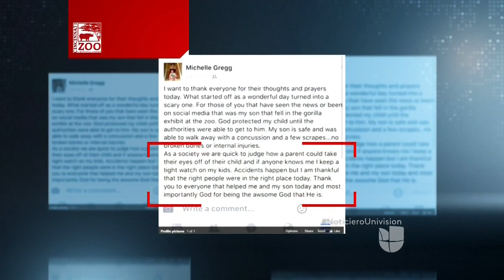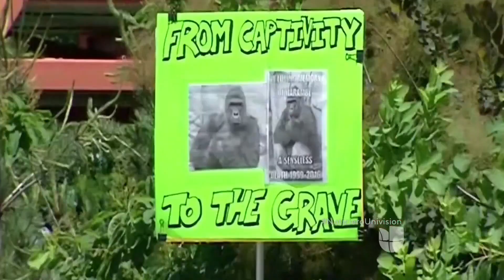La muerte a balazos de un gorila en un zoológico encendió la polémica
El terrible accidente ocurrió en un zoológico de Ohio y encendió la polémica a nivel mundial sobre la ética y el protocolo de seguridad.